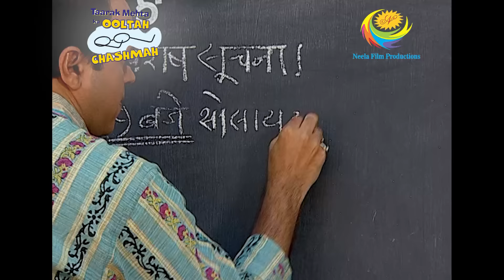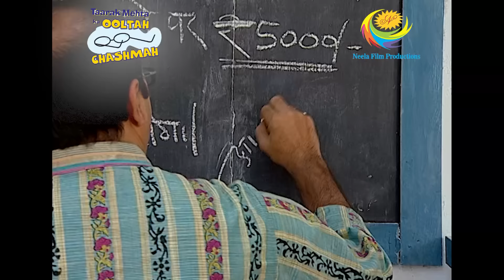Gokuldham Residents Gather For A Meeting | Taarak Mehta Ka Ooltah Chashmah | Society Repairing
A meeting is held to discuss Gokuldham society's latest renovation work and everyone has to turn up on time or incur a fine. Will Jethalal be able to get to the meeting on time or will he have to pay the fine?

Show Name: Taarak Mehta Ka Ooltah Chashmah
Star Cast: Dilip Joshi, Disha Vakani, Amit Bhatt
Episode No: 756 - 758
Produced By: Asit Kumar Modi